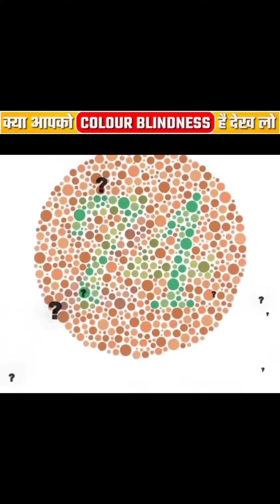Check your eyes 👀 | Mr.factwaj